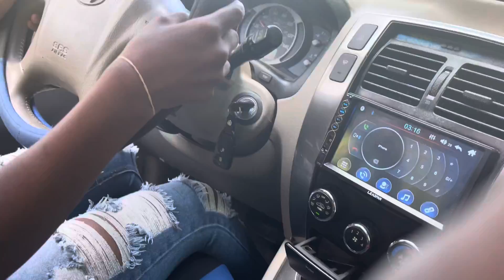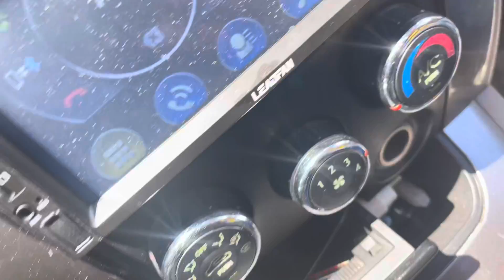MY 15 Year old sister crashed my car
Letting my sister drive was a bad idea she definitely not ready 😂😂

100k Goal

IM YOUR FAVORITE YOUTUBER